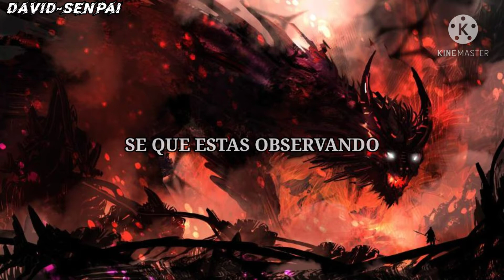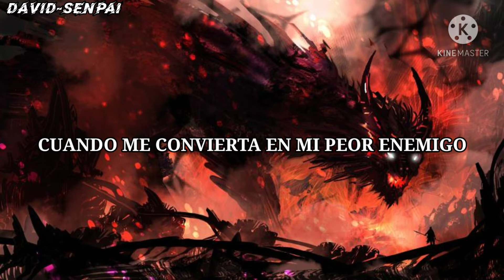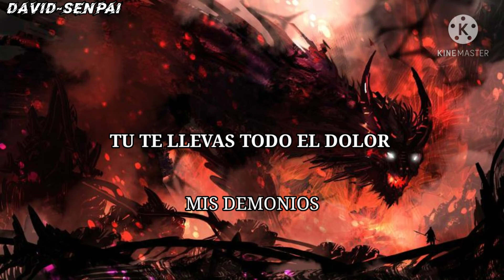Starset | My Demons [Sub-Español][HD]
ARTISTA: Starset
CANCIÓN: My Demons
Canción Original: